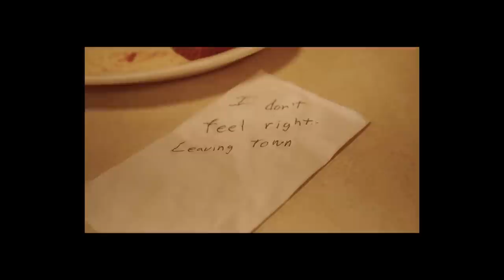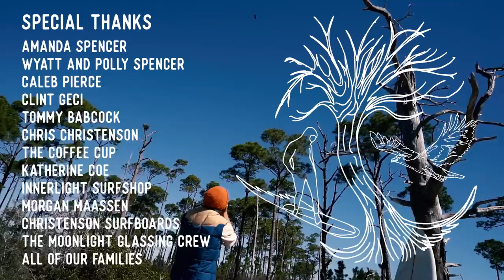Join the Dance | Transformative Film Meditation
A Surf film by Sterling Spencer

Surfing demands self-involvement, far beyond the ego games man plays with himself with commercial images . It has awakened to the relationship of man to nature. The cognizance of unity with all things exists for those who strive to reach a deeper understanding of themselves in their place and time. Only through individual expression can it be done, and that is what makes surfing such a dynamic, experience.

Starring Sterling Spencer

Filmed by Michael Witt